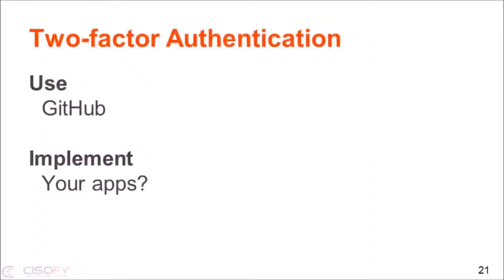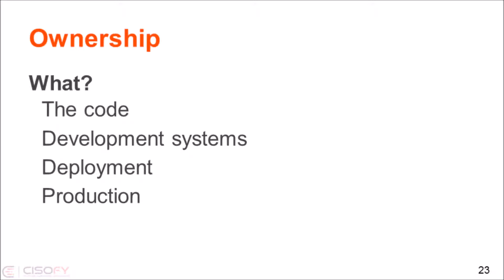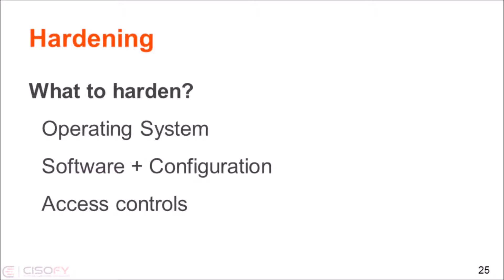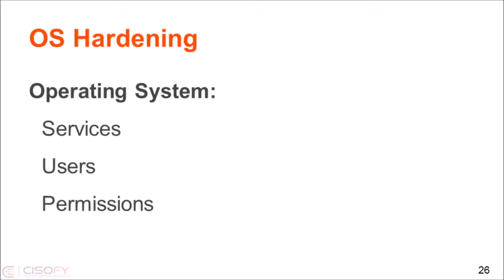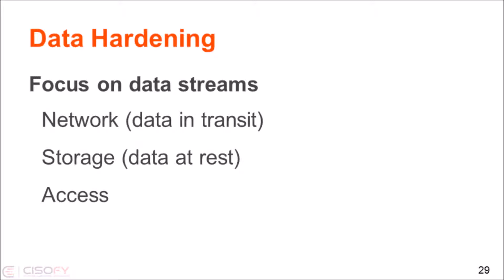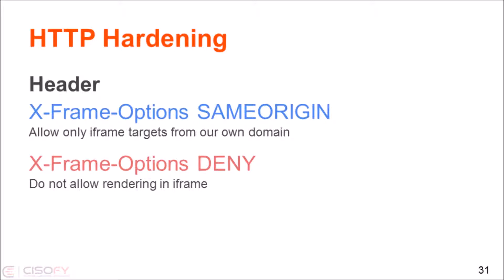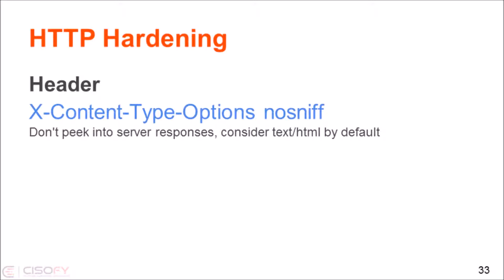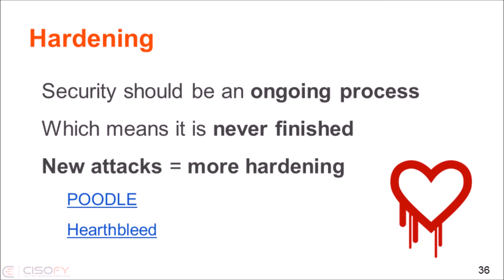Security for Developers [3/8]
To help developers create more secure software, we have to understand the need first.
This introduction talk was 2 hours, with many individual tips to know why security is important, and the possible consequences if we ignore that.
We covered specific items to enhance the security posture of our applications.
Finally, we finish the presentation by sharing the need for performing regular technical audits.